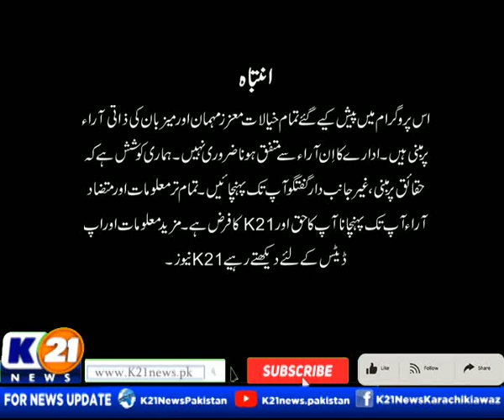NEWSLINE WITH RIDA SAIFEE | 16-Oct-2024 | K21 News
The following shows are aired:

1-News Line with Rida Saifee

2-  Cheekh Utha Karachi With Saima Kanwal

3-  Karachi Ki Awaz Ainy Shah.

4- Good Morning Karachi with Muhammad Yasir

5- Street Time

6- Kitchen K21 Chef Asad

7- Aaina With Abdul Wahab Memon

8- Inside Pakistan with Muhammad Zafeer

9- Karachi Today with Bilal Khan

10- Food Mentary with Ali Hussain

11- Weekend Shine with Aniy Shah

12- Karachi Walay

13- Krazy 4 (Funny Prank Show)

14- Karachi Mentary

15- Raja Online With Hanif Raja